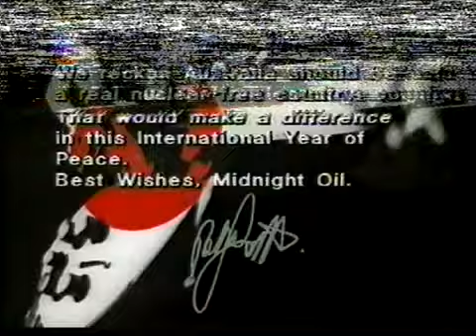SBS Ident (1987)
Reupload June 15 2012 this video I great can find The SBS ident globe.